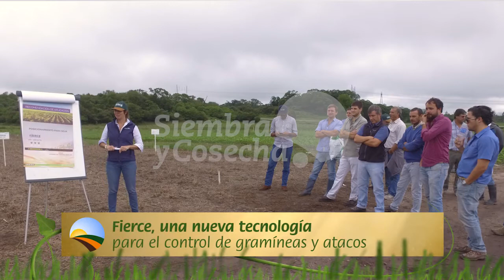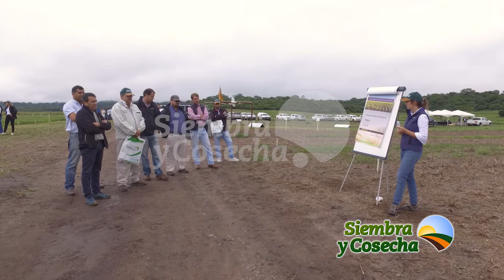SIEMBRA Y COSECHA TV: Nuevo herbicida de SummitAgro